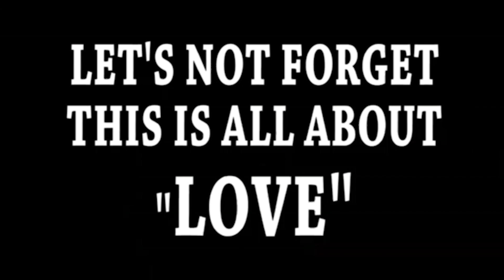Acting 101 with Parry & Duayne: Love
Notepads at the ready! Duayne and Parry are back to teach you all about luuuurve with your next 'Acting 101' lesson.

Snapchat: Add 'hellohollyoaks' for daily spoilers.